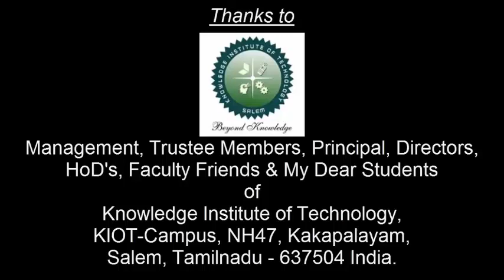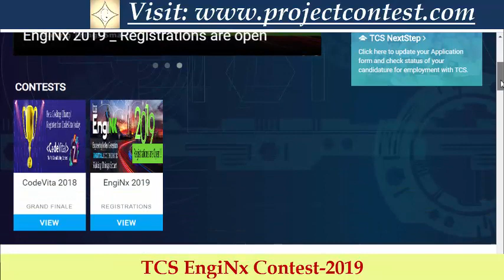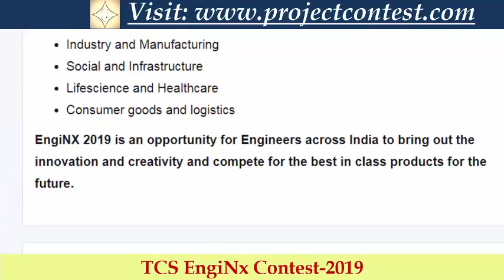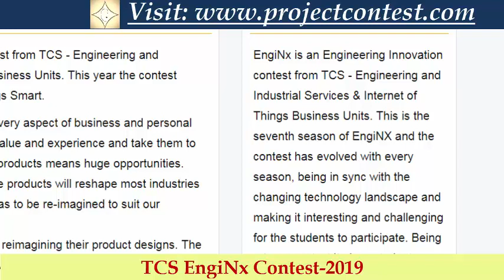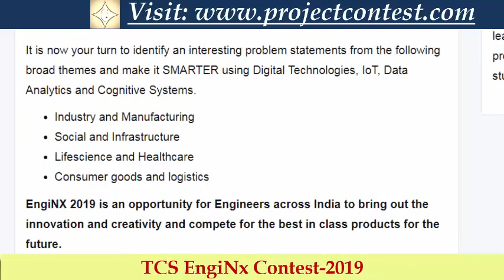TCS EngiNx Contest (2019) I TCS Campus commune I Project contest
EngiNx is an Engineering Innovation contest from TCS - Engineering and Industrial Services & Internet of Things Business Units. This year the contest theme is : Digital Eminence : Making Things Smart.

Nowadays smart products are impacting every aspect of business and personal life. They add paradigm shift in customer value and experience and take them to next level in all aspects. The rise of smart products means huge opportunities. Connected, personalized, and collaborative products will reshape most industries and our daily life. Every product of today has to be re-imagined to suit our tomorrow.
To be ahead on the market companies are reimagining their product designs. The products are connected, self-aware and give better user experience. These products gather, record, process, and analyses data to get a holistic of view of the product to deliver value and experience.

It is now your turn to identify an interesting problem statements from the following broad themes and make it SMARTER using Digital Technologies, IoT, Data Analytics and Cognitive Systems.

Industry and Manufacturing
Social and Infrastructure
Lifescience and Healthcare
Consumer goods and logistics
EngiNX 2019 is an opportunity for Engineers across India to bring out the innovation and creativity and compete for the best in class products for the future.